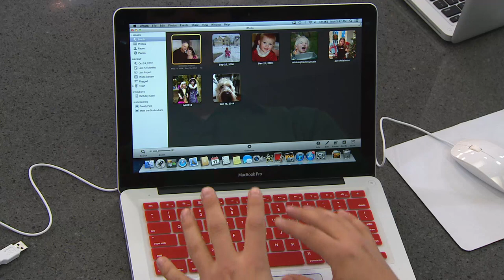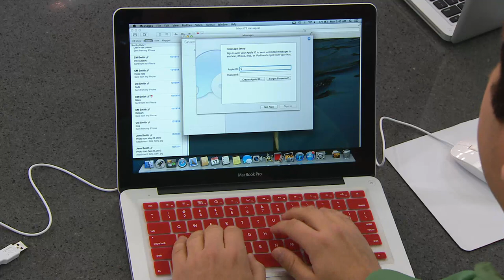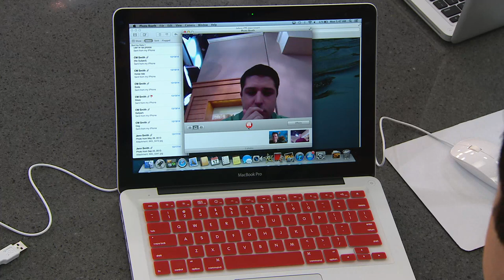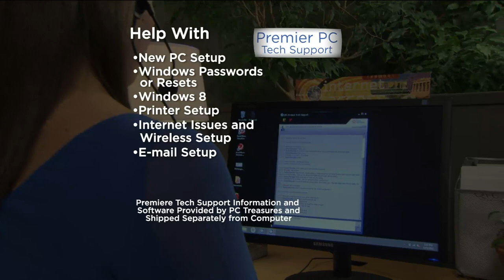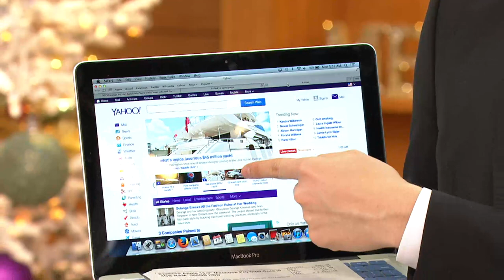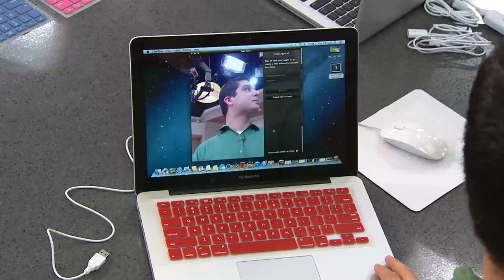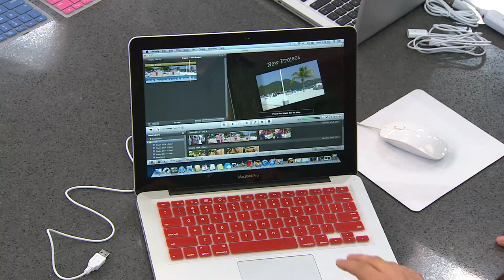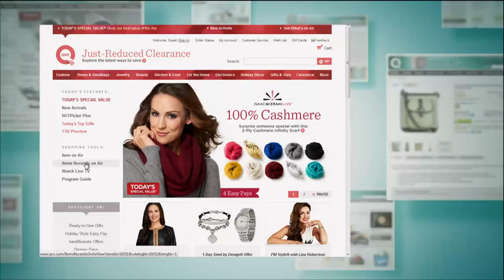Apple 13.3" Macbook Pro Intel Core i5 4GB RAM 500GB HDD with Stacey Stauffer